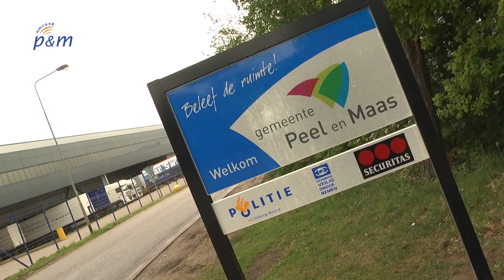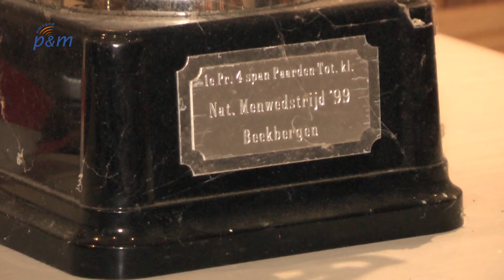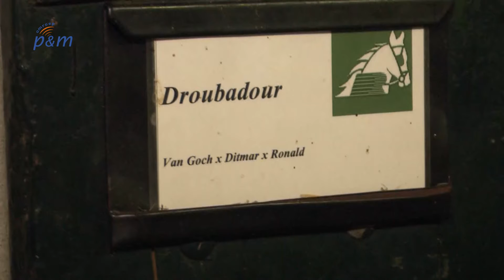Bij ons in Peel en Maas week 16